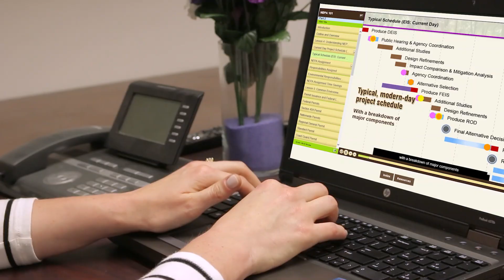One FDOT - Transportation Technology Office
FDOT's Transportation Technology Office is helping the department prepare Florida’s transportation system for the future.

Hi, I’m April Blackburn, the Florida Department of Transportation’s Chief Technology Officer.
I’m excited to highlight a few of the many ways FDOT’s Transportation Technology Office supports the department.
The Transportation Technology Office is responsible for the strategy and operations of the department’s technology environment. Our team encourages safety, connectivity, and modernization of Florida’s transportation system. We do this by providing and aligning information and operational technology, creating enterprise data and technology standards and oversight, and enhancing cybersecurity. We ensure the department is engaged in, ready for, and adopting change to prepare for the future.
Let’s take a look at the five divisions that make up FDOT’s Transportation Technology Office.
• Office of Information Technology
o Enables FDOT to meet its goals and objectives through effective use of technology and helps prepare the department for the new transportation landscape
• Civil Integrated Management
o Provides strategic planning, leadership and support for operational technology/data within the department.
• Information Security Management
o Protects the digital assets of the department and
o Provides cybersecurity training and awareness activities to the department’s workforce
• Organization Change Management
o Assists with the development and execution of change management plans that focus on a combination of business engagement, business readiness, and business adoption activities
• Process and Quality Improvement
o Assists Transportation Technology leadership by verifying that it has the necessary resources to effectively perform the duties while maintaining the highest level of service to customers.
Some of the latest FDOT transportation-related technology initiatives include:
• SunTrax
o The nation’s first state-owned autonomous vehicle testing facility, is dedicated to the research, development and testing of emerging transportation technologies in safe and controlled environments.
• The Florida Automated Vehicles (FAV) program
o Which is helping to create the framework for implementation of autonomous and connected vehicle technologies on roadways by engaging stakeholders, developing research and pilot projects, and creating awareness of the technologies.
• The Florida Connected Vehicle Initiative
o Which uses leading edge technologies to quickly identify roadway hazards and alert road users so they may make informed decisions while traveling.
In order to make these technology initiatives a reality, lots of work goes on behind the scenes.
As transportation technology continues to evolve, the Florida Department of Transportation is proud to have an innovative team to prepare Florida’s transportation system for the future.